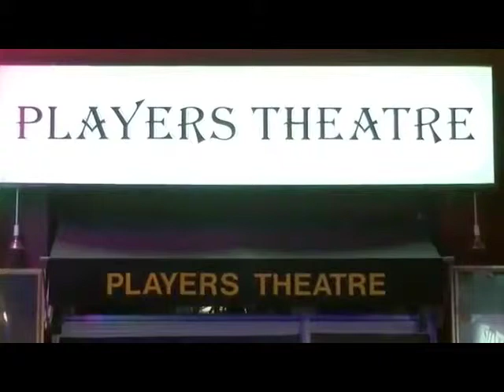NYVLiveTV.com - June 1st, 2012 - Karen Mason "Right Here Right Now".mov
NYVLive is the first late-night entertainment show performed live on stage in New York City and streamed live on the Internet as original interactive television. It's engaging, silly, unexpected and entertaining. This is part one of NYV Live's 2nd show, which took place on Friday, June 1st, 2012 at The Player's Theatre, NYC.

No amateurs here! These are working professionals giving us their best, directed by the renowned Clinton Turner Davis!

The best that Stage & Screen has to offer - singers, dancers, acrobats, magicians, comedians, specialty-acts, actors, hip-hop, jazz, rap, spoken-word and well even throw in a bit of old school disco. All that AND surprise celebrity guests!